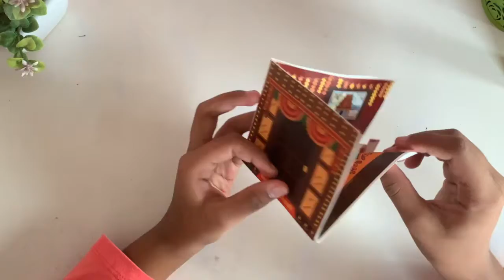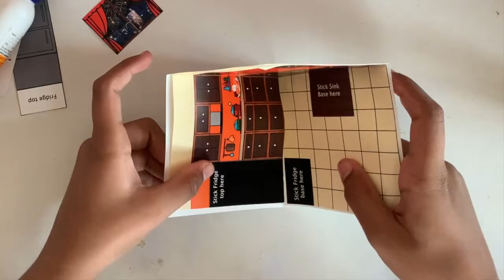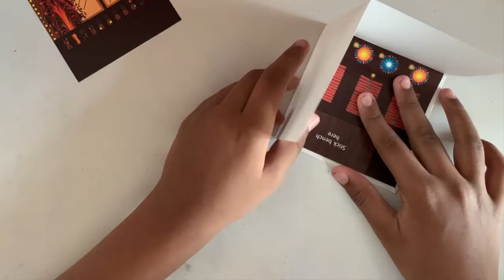How to Make a Diwali Pop up Dollhouse | Craft Kit Tutorial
Learn how to make this pop up Diwali Dollhouse with  4 delightful Diwali decorated rooms - living room, dining room, kitchen and verandah all with pop up elements.
Spot the fabulous Diwali elements - marigold adorned front door, diya decorated living room, a puja corner beside the dining table full of Diwali treats, laddus in the kitchen and crackers in the verandah.
The entire dollhouse folds flat into a palm sized book.
Design for crafters aged 8 to adult making it a hugely satisfying project for all